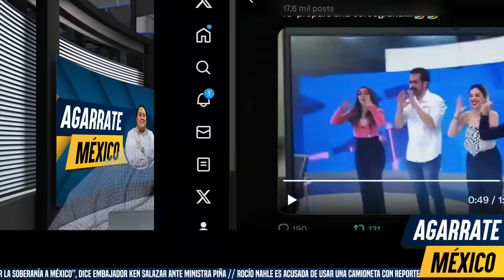CREEL HUMILLA A XÓCHITL! ADELA SE BURLA EN SU CARA. ENCUESTAS LA HUDEN. CAOS EN SET. TODO GRABADO